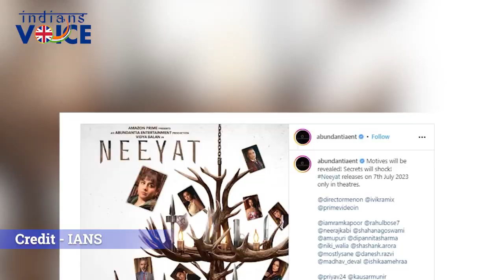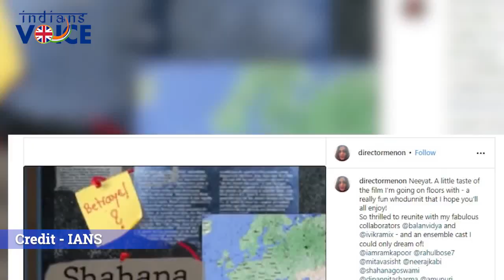Vidya Balanstarrer murder mystery Neeyat release date announced | Indians Voice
Bollywood actress Vidya Balan's upcoming murder mystery 'Neeyat', directed by Anu Menon is all set to release on July 7.

Credits - IANS